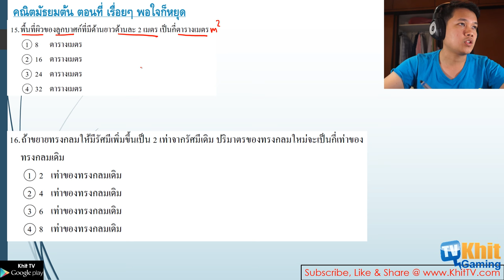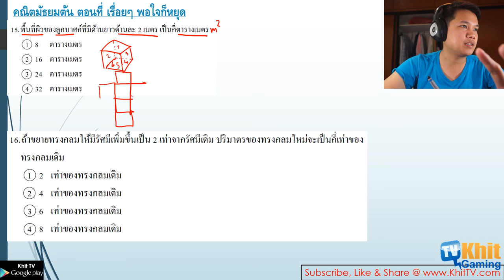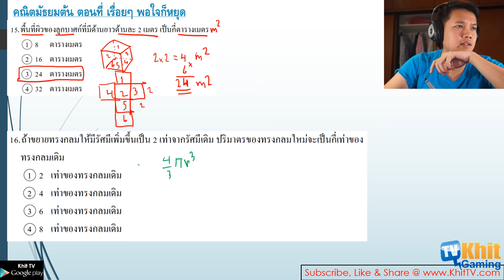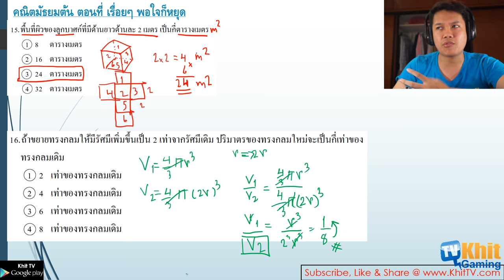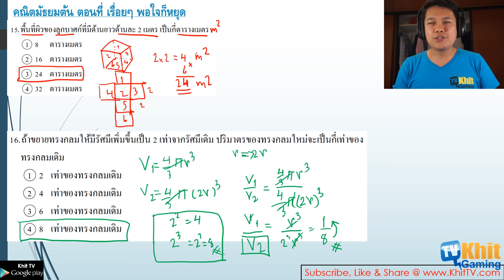คณิตมัธยมต้น EP19 - โจทย์ o-net 56 Part 3 by Khit TV